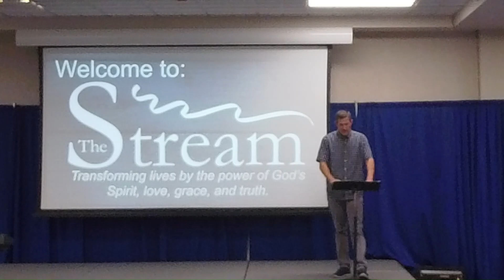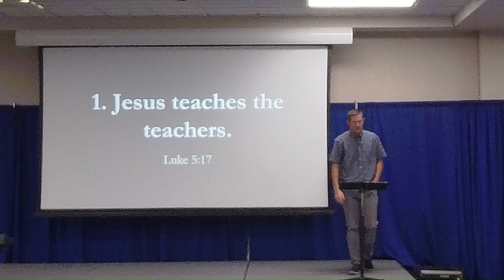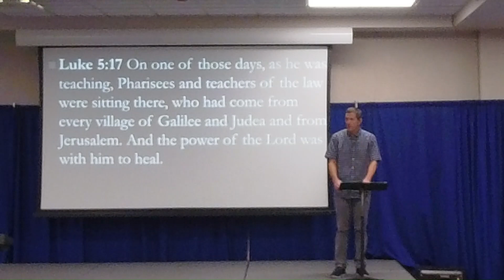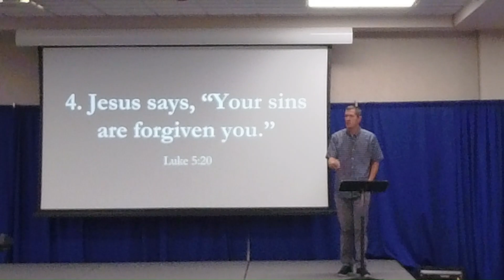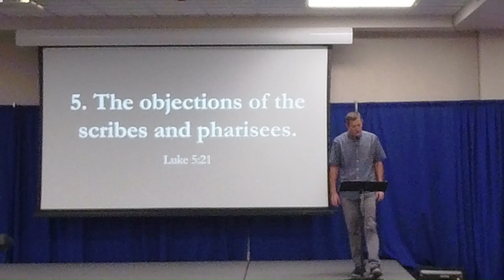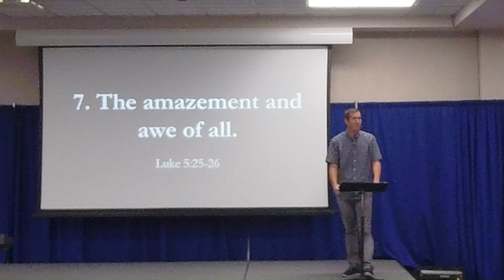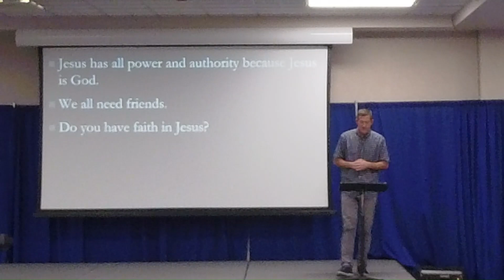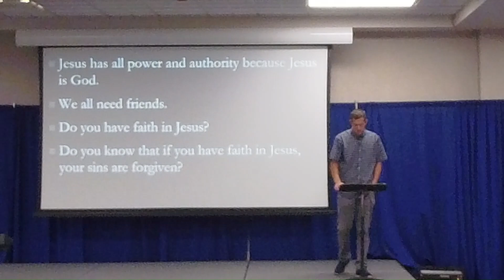Your Sins Are Forgiven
This message from Luke 5:17-26 was given on Sunday September 1, 2024 at The Stream in Las Vegas by Pastor Kevin Scott.